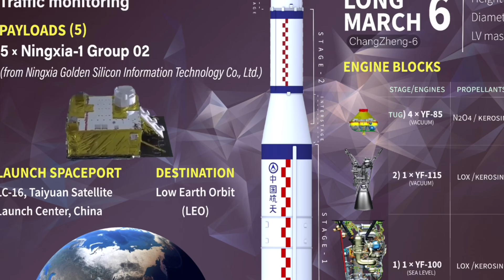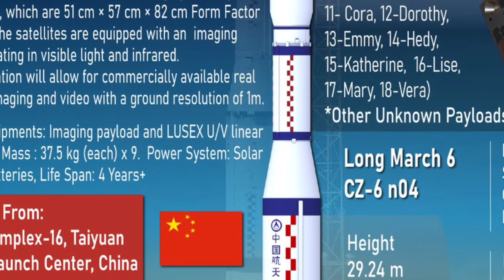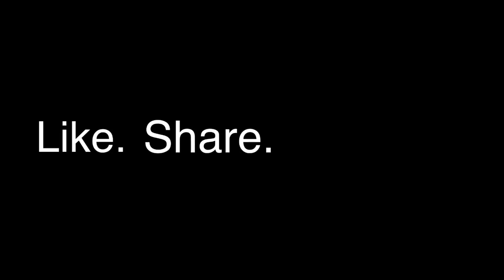NINGXIA-1: Another day, another orbital launch by China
China's CASC launched the quintuplet of Ningxia1 group 2 remote sensing satellites to Low Earth Orbit It was launched atop LongMarch6 carrier rocket from Taiyuan Spaceport.

Credit: CASC